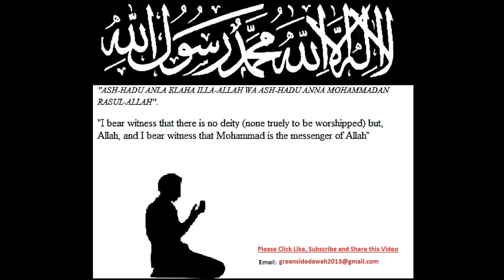English Lecture: Time A Precious Gift